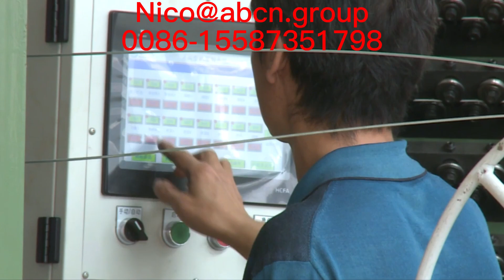3d saldato eps panelevg sistema di pannelli 3d,Macchina per pannelli in rete metallica 3d,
Macchina per pannelli 3d eps,
Linea di produzione di pannelli 3d eps,
Macchina per la produzione di reti in filo d'acciaio per pannelli 3d eps,
Saldatrice per pannelli 3d eps,
Saldatrice per pannelli sandwich 3d eps,
Macchina per maglie d'acciaio 3d eps,
Macchina per pannelli a parete in maglia d'acciaio 3d eps,
Saldatrice per pannelli a parete 3d eps,
Macchina per pannelli a parete 3d eps,
Produttore di pannelli a parete 3d eps,
Macchina per pannelli in rete metallica 3d eps,
Macchina per pannelli in rete metallica 3d eps di alta qualità,
linea di produzione di pannelli machinetridi per pannelli in rete metallica 3d eps,
Attrezzatura per pannelli in schiuma a rete 3d ，
3d pannello macchina eps pannello sandwich linea macchina pannello di plastica,
macchina per pannelli 3d macchina per eps attrezzature per la produzione di pannelli 3d,
Macchina per la produzione di pannelli 3d,
Attrezzatura per la produzione di pannelli 3d,
Linea di produzione di pannelli 3d2021,
Macchina per pannelli eps strutturata in filo di acciaio per la produzione di pannelli 3d,
Macchina per la produzione di reti in filo d'acciaio per pannelli 3d,
Macchina per pannelli in lana di roccia 3d,
Macchina per pannelli murali in lana di roccia 3d,
Linea di produzione di pannelli 3d machineeps in rete d'acciaio 3d ，
Macchina per la produzione di pannelli murali in rete metallica 3d,
Macchina per reti metalliche in schiuma di polistirolo eps 3d,
Macchina per pannelli a parete in rete metallica in schiuma di polistirolo eps 3d,
Macchina da parete 3d,
3d saldato eps panelevg sistema di pannelli 3d,
Macchina per pannelli in rete metallica 3d,
Macchina per la produzione di pannelli in rete metallica 3d,
saldatrice della rete metallica 3d,
macchina automatica del pannello della struttura della rete metallica di ENV della costruzione,
apparecchiature automatiche per la produzione di pannelli 3d eps,
saldatrice automatica per pannelli sandwich 3d eps,
macchina automatica della rete metallica del pannello 3d di eps,
macchina automatica per la produzione di pannelli in rete metallica 3d in polistirene ，
migliore qualità costruzione eps 3d eps schiuma pannello in acciaio macchina,
costruzione edificio eps 3d pannello a parete macchina,
la costruzione ha utilizzato la saldatrice del pannello della rete metallica di eps 3d,
macchina personalizzata per pannelli murali decorativi 3d in schiuma di alta qualità ，
macchina per pannelli tridi eps,
eps 3d macchina per pannello a parete sandwich in calcestruzzo,
eps 3d doppio pannello larghezza e lunghezza,
eps 3d pannello attrezzatura a doppio pannello,
linea di produzione di pannelli doppi pannelli eps 3d,
eps 3d pannello macchina a doppio pannello,
attrezzature per pannelli eps 3d,
linea di produzione della macchina del pannello tridi della parete della costruzione 3d,